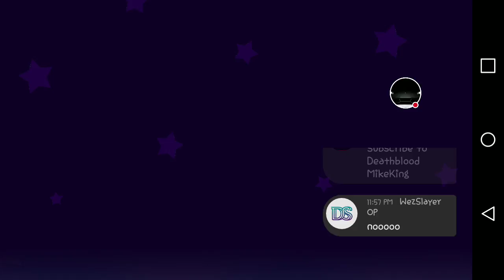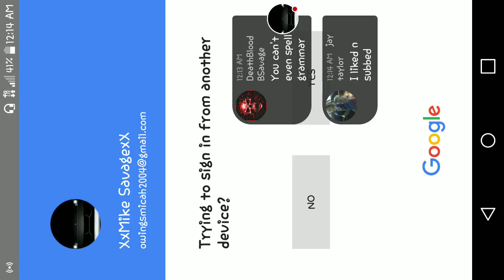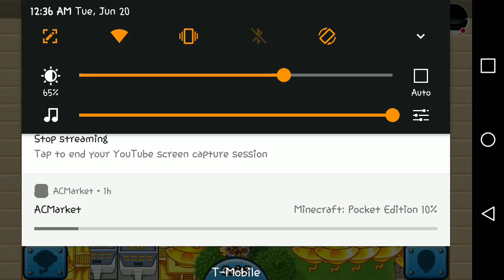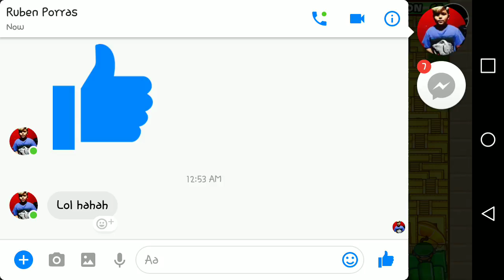Interactive Stream Playing Bloon TD Battles